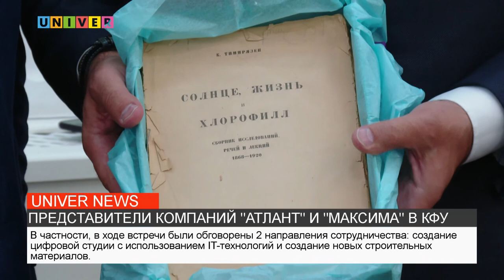ПРЕДСТАВИТЕЛИ КОМПАНИЙ АТЛАНТ И МАКСИМА В КФУ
Ректор Казанского федерального университета Ильшат Гафуров встретился с председателем совета директоров ООО «Атлант» Юрием Тороховым и директором кинокомпании «Максима» Яной Тороховой. Что обсудили и какие были намечены перспективы сотрудничества расскажем в сюжете.